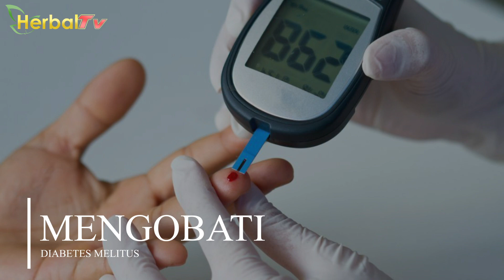Meskipun Rasanya Asam, Tapi Manfaat Belimbing Wuluh Luar Biasa